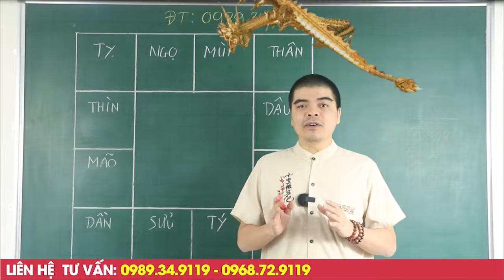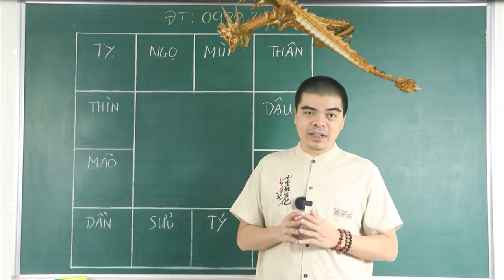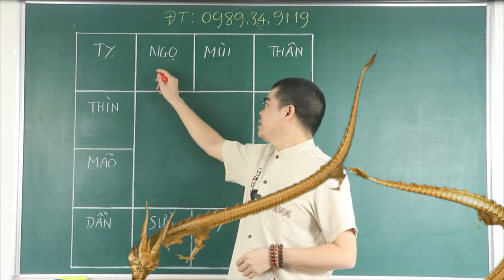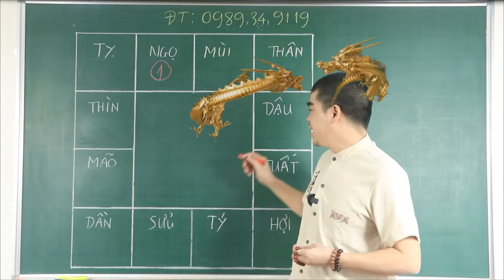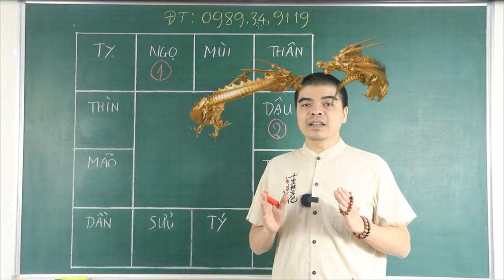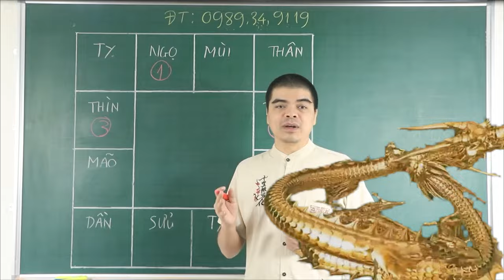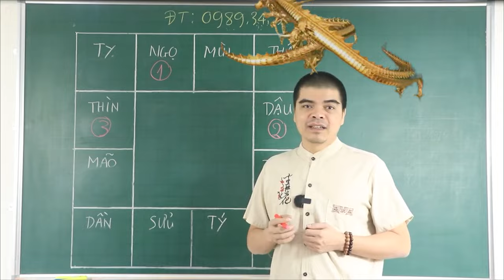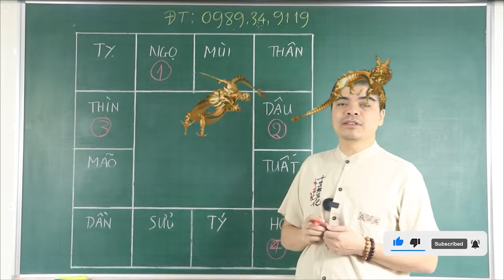4 Con Giáp Nữ Thích Của Lạ DỄ NGOẠI TÌNH Như Cơm Bữa, Đàn Ông Phải Biết Để Tránh